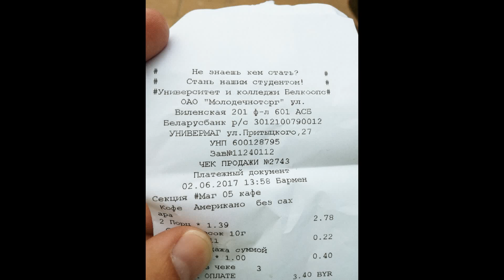Поездка в Молодечно на музыкальный фестиваль